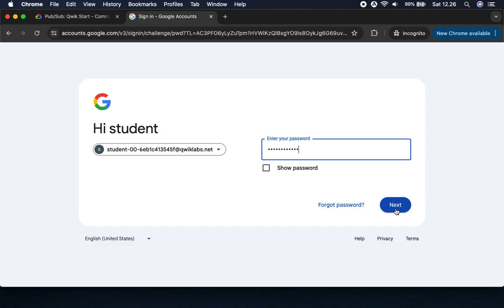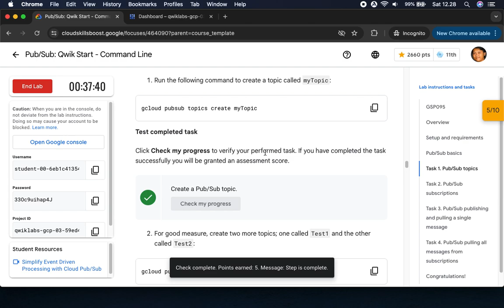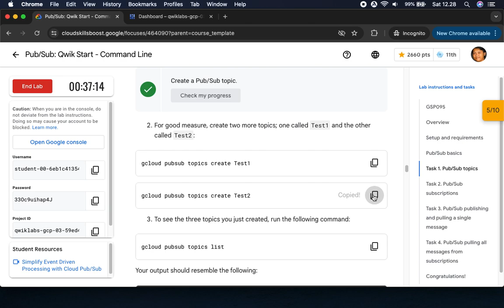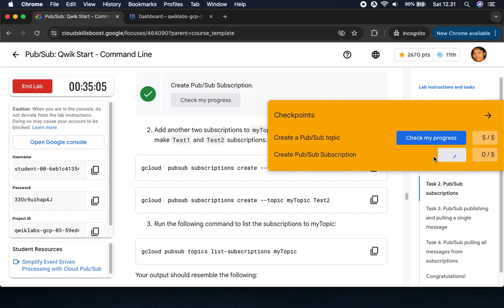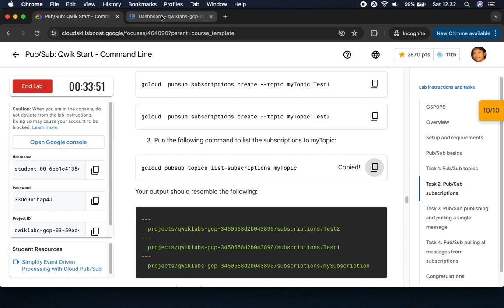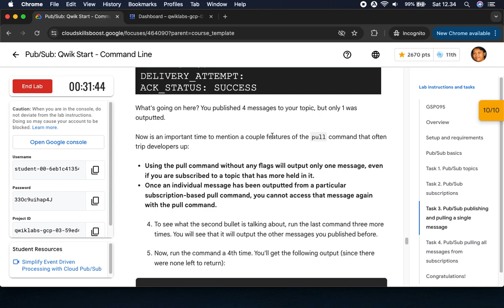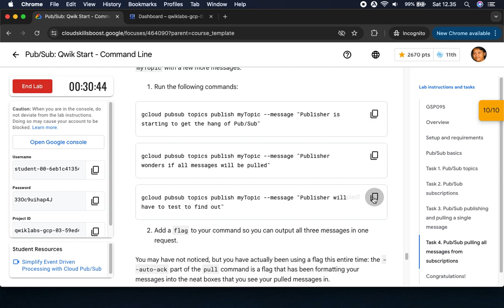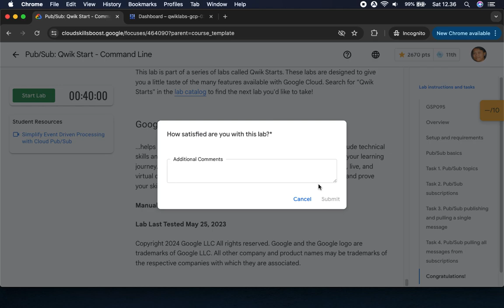[2024] Pub/Sub: Qwik Start - Command Line GSP095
Overview
Pub/Sub is a messaging service for exchanging event data among applications and services. By decoupling senders and receivers, it allows for secure and highly available communication between independently written applications. Pub/Sub delivers low-latency/durable messaging, and is commonly used by developers in implementing asynchronous workflows, distributing event notifications, and streaming data from various processes or devices.

In this lab, you will do the following:
- Create, delete, and list Pub/Sub topics and subscriptions
- Publish messages to a topic